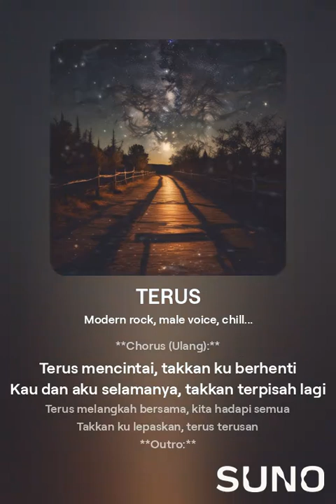TERUS I - JUNAIDI BIN JUHARI